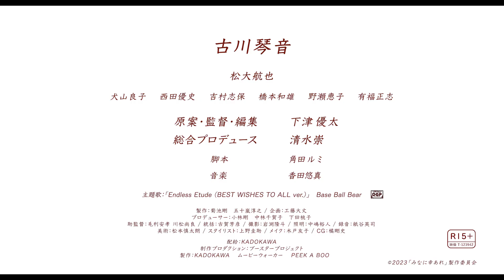202311 日本電影 Japan Movie : みなに幸あれ 愿大家拥有幸福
“HAPPINESS TO ALL” is Yuta SHIMOTSU’s first feature film. He won “The Japan Horror Film Competition” hosted by KADOKAWA CORPORATION, which has produced numerous J-horror films, including the Ringu series. For this film, Takashi SHIMIZU, the master of J-horror well-known for “Juon: The Grudge” (2004), was engaged as an executive producer.
　　The film describes the terrifying event set in the universe where happiness must be equal to the mass of　unhappiness in a very different way from the usual J-horror. The biggest theme of the film is questioning the definition of a human being.
　　The film stars Kotone FURUKAWA from “Wheel of Fortune and Fantasy” (2021), directed by Ryusuke HAMAGUCHI, which won the Silver Bear Prize at Berlinale in 2021.
　　There is something in the grandparents' house. One day, she finds out the truth that turns her “happy” daily life into horror.

《HAPPINESS TO ALL》是清水崇执导的第一部长片。他赢得了角川公司主办的“日本恐怖电影比赛”，该公司制作了众多日本恐怖电影，包括《咒怨》系列。对于这部电影，日本恐怖电影大师清水宪志，以其执导的《咒怨》（2004年）而广受瞩目，担任了执行制片人。

影片以与通常的日本恐怖电影大不相同的方式，描绘了发生在一个宇宙中的可怕事件，其中幸福必须等于不幸的质量。影片的最大主题是对人类定义的质疑。

影片由来自《Wheel of Fortune and Fantasy》（2021）的古川琴音主演，该片由滨口龙介执导，于2021年在柏林电影节赢得了银熊奖。

在祖父母的家里有一些事情。有一天，她发现了真相，将她“幸福”的日常生活变成了恐怖。

「HAPPINESS TO ALL（ハピネストゥオール）」は下津裕太の初の長編映画作品です。彼は角川書店が主催する「ジャパンホラーフィルムコンペティション」で優勝し、その中には『リング』シリーズなど数々のJホラー映画が制作された角川書店も含まれます。この映画では、Jホラーの巨匠として知られる清水崇（2004年の「呪怨」など）がエグゼクティブプロデューサーとして参加しています。

この映画は、幸福は不幸の質量に等しいとされる宇宙で起こる恐ろしい出来事を、通常のJホラーとは非常に異なる方法で描いています。映画の最大のテーマは、人間の定義に疑問を投げかけることです。

映画には、2021年にベルリン映画祭で銀熊賞を受賞した浜口龍介監督の「Wheel of Fortune and Fantasy」からの古川ひとみが主演しています。

祖父母の家には何かがあります。ある日、彼女は「幸せ」な日常生活を恐怖に変える真実を発見します。